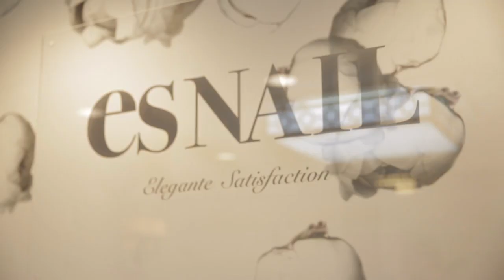Neon Hitch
Chị em đi làm nail có gì hay part 1!